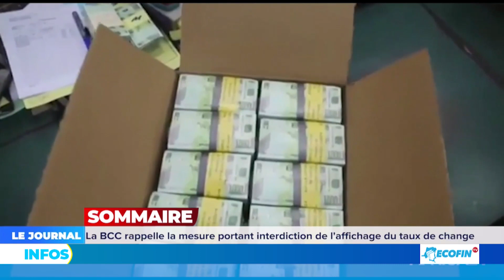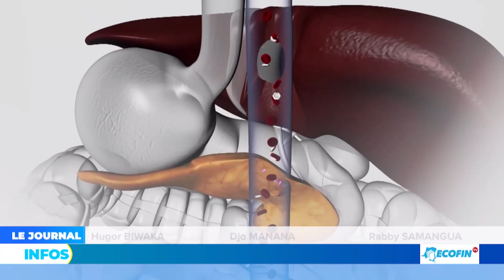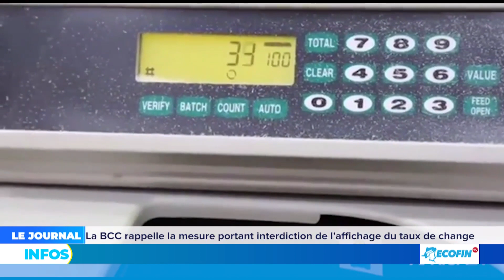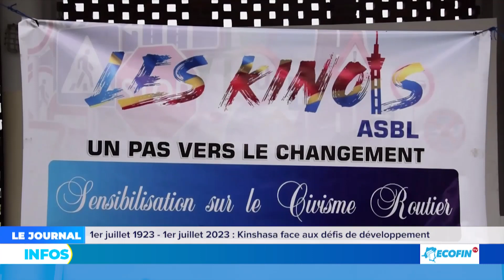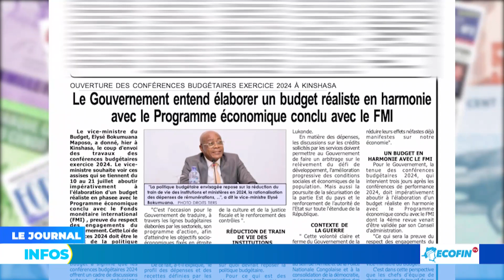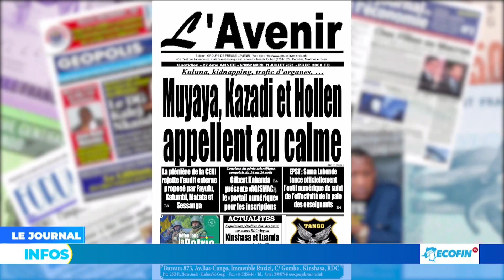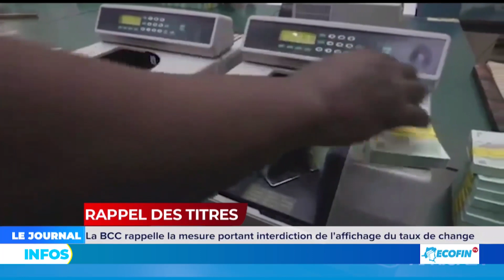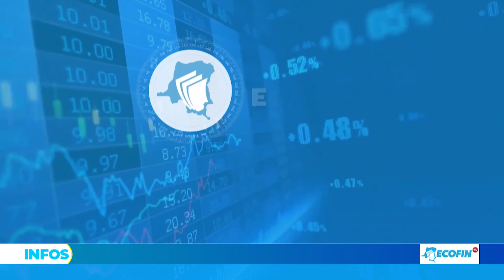LA BCC RAPPELLE LA MESURE PORTANT INTERDICTION DE L'AFFICHAGE DU TAUX DE CHANGE